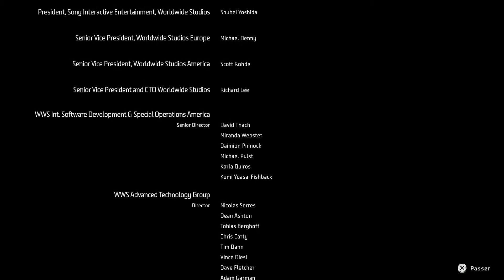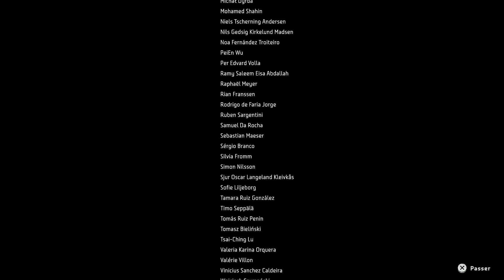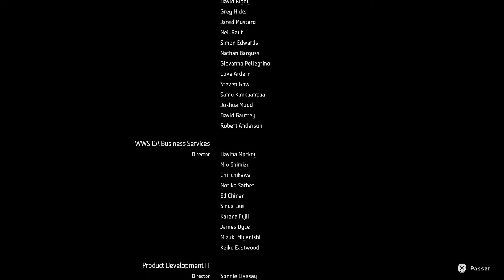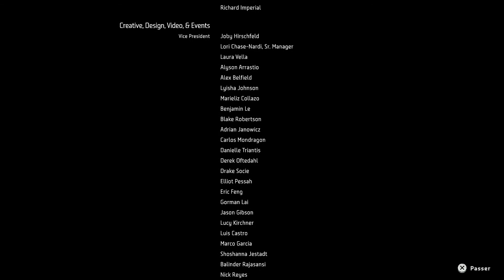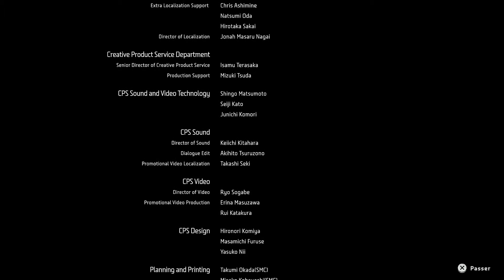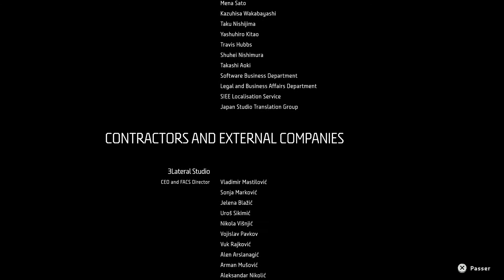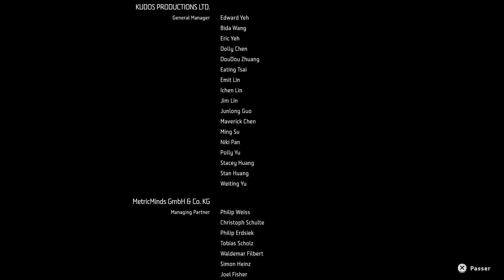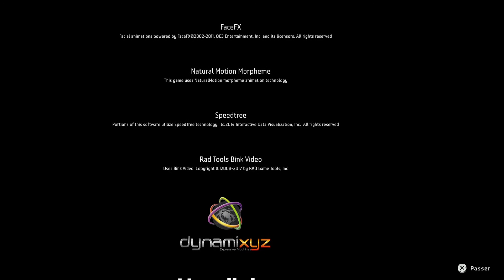Au bord de l'extinction [Horizon Zero Dawn | Live Session 14 Episode FINAL] (FR)